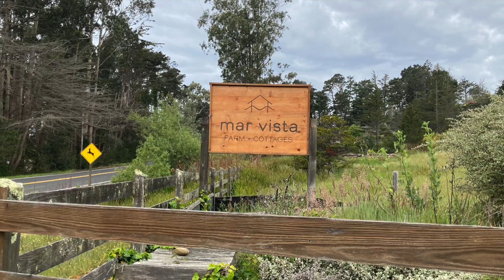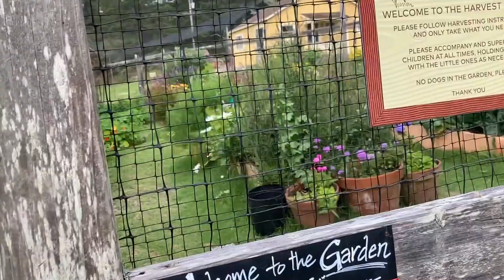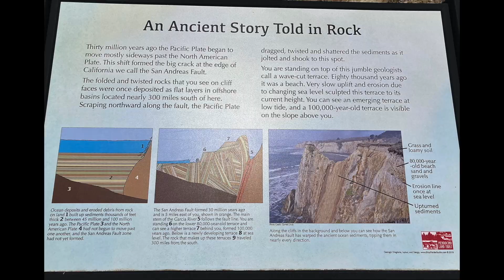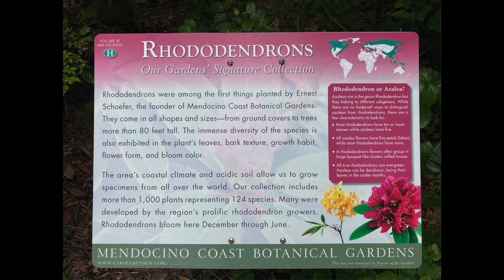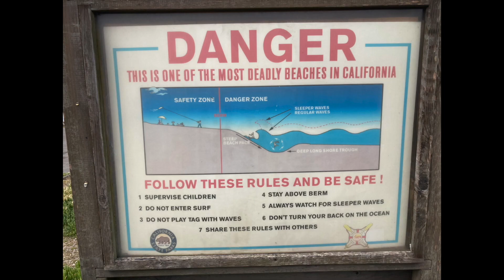Mar Vista farm and cottages,A little escape to the Mendocino Coast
Mar Vista farm and cottages 👍👍.